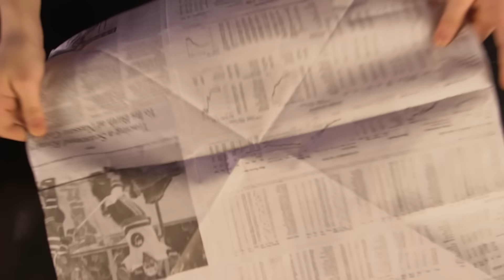Lazy Mary + More | Mother Goose Club Dress Up Theater